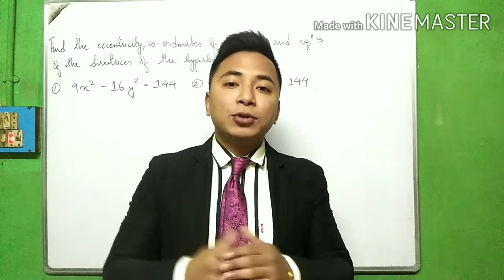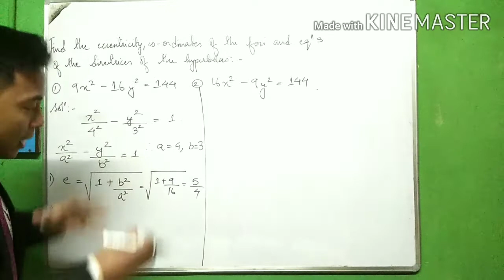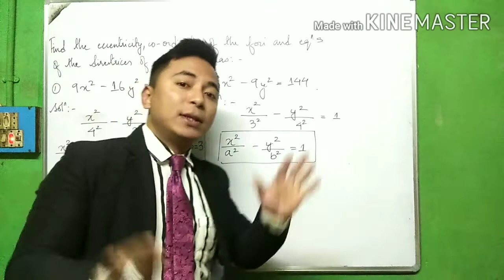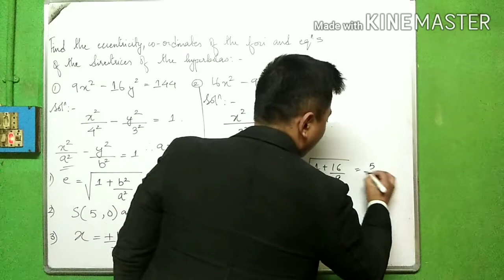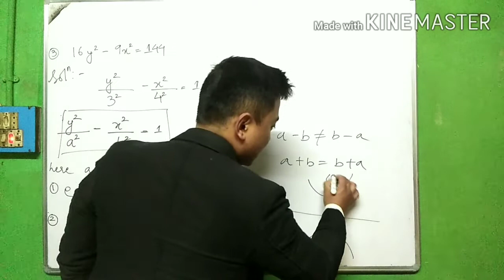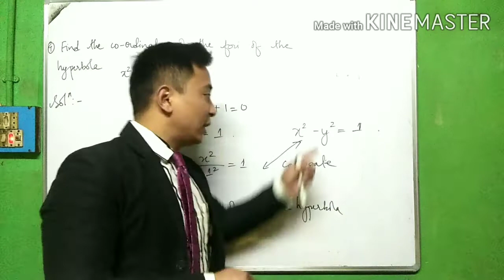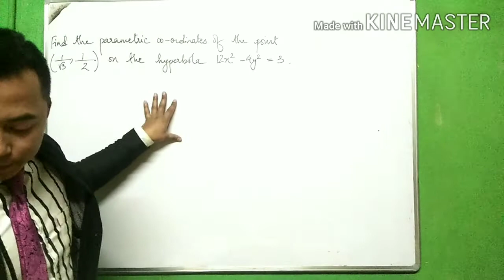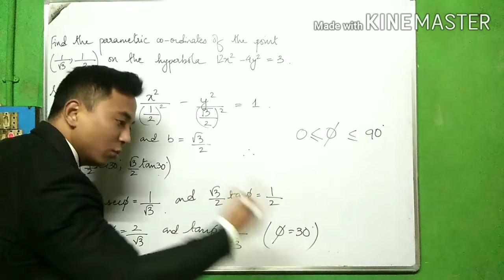CLASS 11 MATHEMATICS.CONICS.HYPERBOLA.COORDINATE GEOMETRY.PART 3.EXPLAINED AND DONE Q&As IN NEPALI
Today
Finished doing my third video i.e part three related to HYPERBOLA: COORDINATE GEOMETRY for class 11(science and commerce).I have done exercises related to the mentioned topic as referred in the book of S.N De.Problems beautifully executed and explained one by one.Have explained the importance of COORDINATE GEOMETRY as well.So i have given concept about it  rather than just mugging up the formulae  and doing up the sums.
Do keep sharing. So even u can
Help me doing dharma by sharing this video to all students in need during such difficult time.